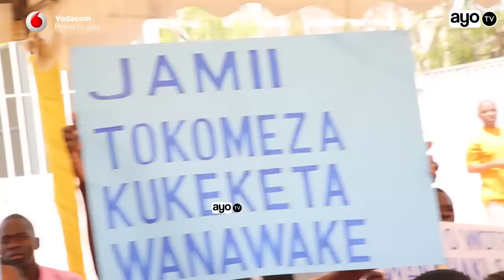DC Dodoma kuhusu Mwanafunzi aliyebakwa na Mwalimu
Mkuu wa wilaya ya Dodoma Christina Mndeme alilazimika kusimama mbele ya umati wa watu katika maadhimisho ya siku 16 za kupinga ukatili wa kijinsia na kutoa ya moyoni baada ya kusikia simulizi ya mwanafunzi Joyce Samwel aliyefanyiwa kitendo cha ubakaji na mwalimu wake hadi kumsababishia kukatisha masomo yake